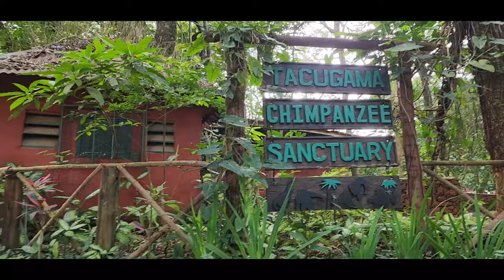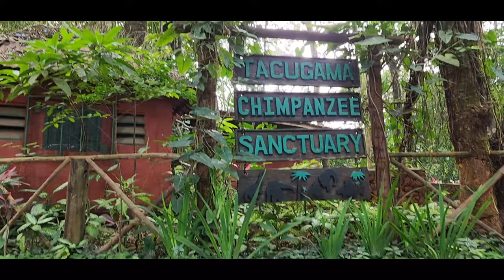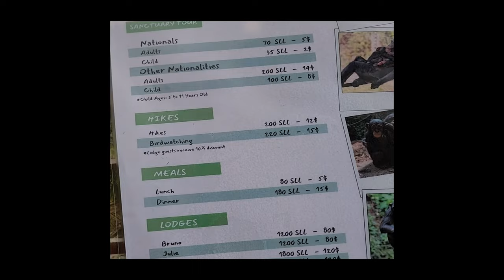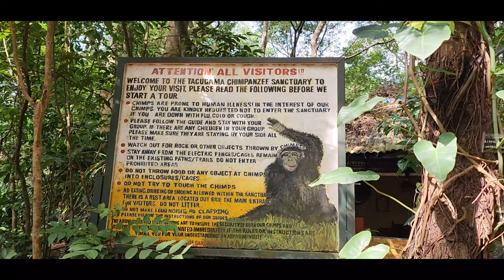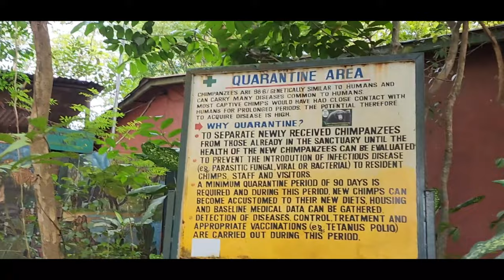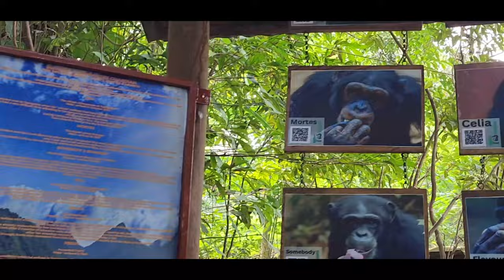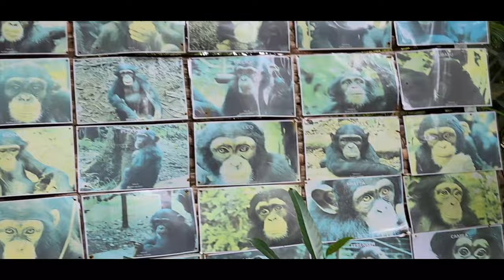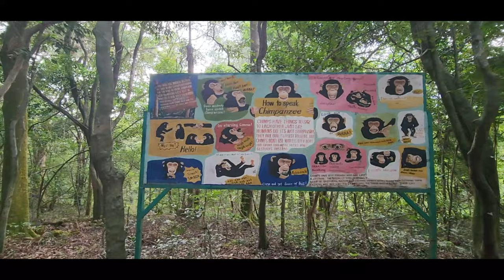Beauty of Freetown Sierra Leone | Tour of the Tacugama Chimpanzee Sanctuary | vlog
In this video, we explore the beauty of Freetown, Sierra Leone and the Tacugama Chimpanzee Sanctuary. This sanctuary is home to over 350 chimpanzees, and is a great place to see the beauty of Sierra Leone.

We spend the day exploring the sanctuary, learning about the chimpanzees and their care. We also have a visit with the sanctuary's founder, who shares with us her story and the work that she does.

If you're interested in seeing wildlife in a beautiful location, be sure to check out the Beauty of Freetown video! This video will show you some of the best sights in Freetown, Sierra Leone, and the Tacugama Chimpanzee Sanctuary.

Sea side view
Mountain View

Beauty of Freetown Sierra Leone,
final vevo official,
australian open tennis,
final vevo
,beauty
freetown
sierra leone
freetown sierra leone
Tacugama Chimpanzee Sanctuary tacugama chimpanzee
sanctuary
chimpanzee attack